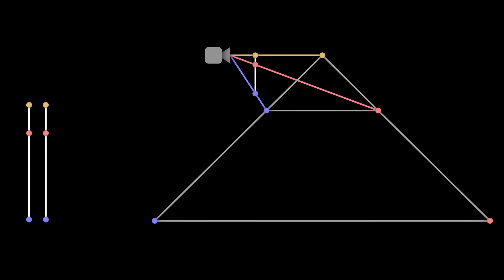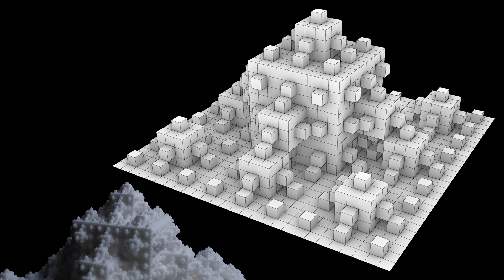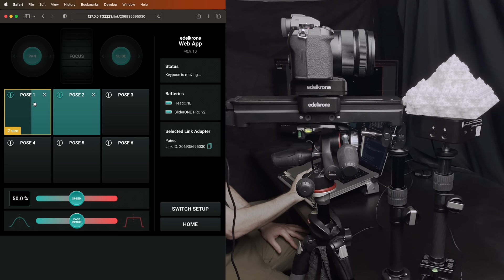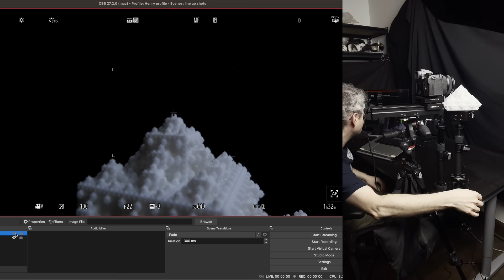Real-life fractal zoom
Making a real-life fractal zoom.

My project with Paul-Olivier Dehaye (Bart de Smit turned our logarithmic image into the looping video.)